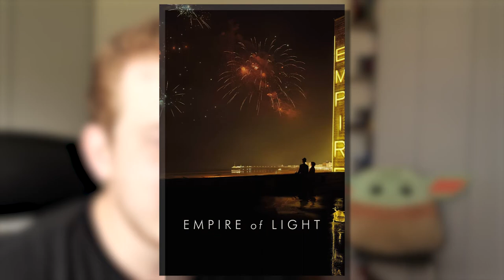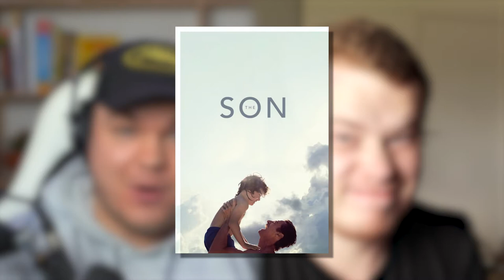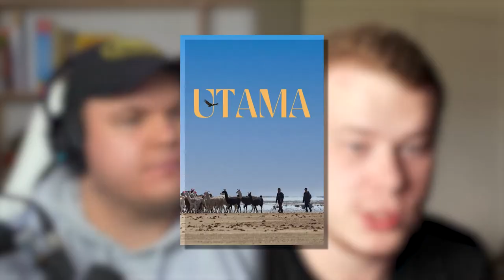FILM FEST GENT Recap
Today, Ewan is joined by Kevin Taelemans, our film critic correspondent from Belgium who attended the @GhentFilmfest and shares his thoughts on many films Ewan hasn't seen yet like SHE SAID, DEVOTION, THE QUIET GIRL, EMPIRE OF LIGHT and more as well as some of the films we've covered previously from other festivals like THE SON, BONES AND ALL, THE BANSHEES OF INISHIRIN, CLOSE and more!

powered by Cineman

Timecodes
0:00 Intro
1:25 Close
3:51 Empire of Light
6:48 The Son
8:47 Oink
11:24 The Quiet Girl
13:16 Small, Slow But Steady
14:02 Utama
15:37 Banshees of Inishirin
19:19 Saint Omer
24:28 Living
27:38 Bones and All
31:42 Holy Spider
36:00 Leila's Brothers
38:33 Devotion
40:22 She Said
43:05 Sick of Myself
44:53 Outro